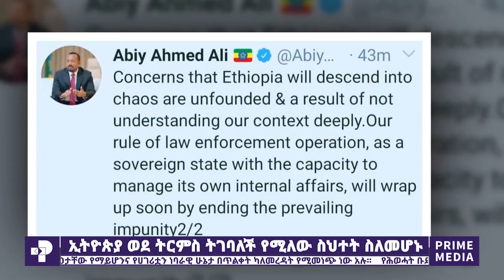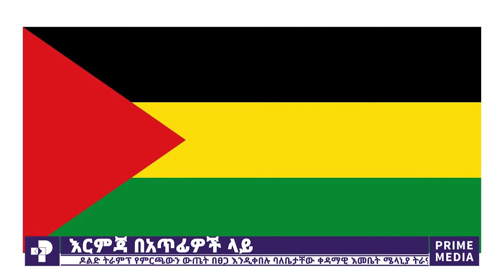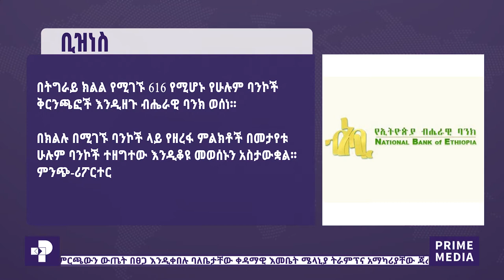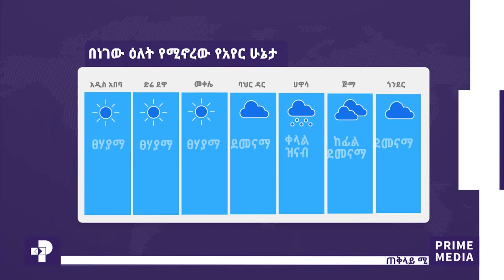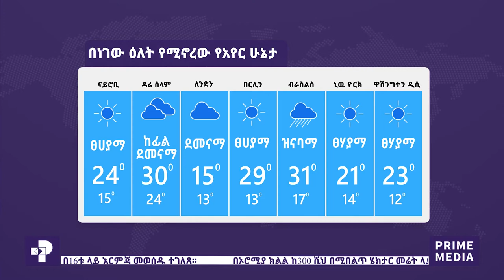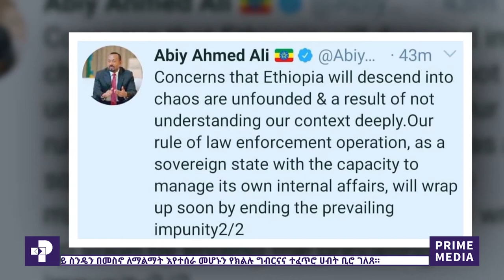ዜና ፕራይም | ጥቅምት 30 / 2013